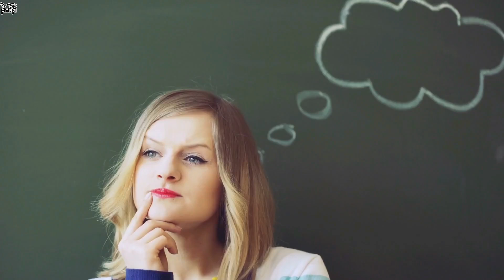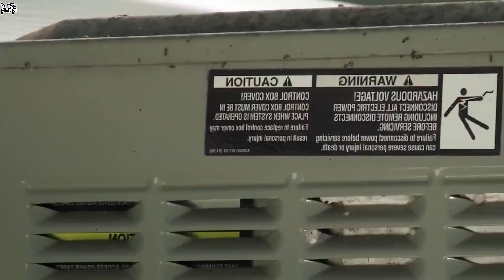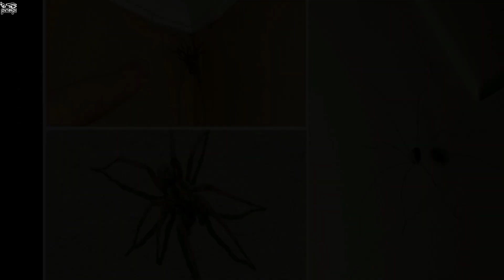জন্ম হতেই মুরগির ছানাদের সাথে ঘটে এই ভয়াবহ ঘটনা!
Do you know what happens to chicks as soon as they are born? Why do they hate their birthday? Did you know about the immortal Jellyfishes? There is a fish that can change its gender? And did you know that elephants’ smelling power is more than dogs, mice and even humans? Animal kingdom is full of unknown facts. Here are some of the ost unbelievable facts about the animal kingdom.
***pinikpi: shorturl.at/axzLX
***pinikpi ANIMATION: shorturl.at/kuKRX
আমার সাথে যোগাযোগ করার মাধ্যমঃ